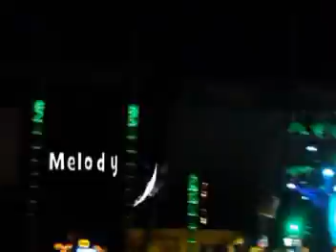Conjunto Primavera Presentación en La Fenapo 2012 OSCAR PRODUCCIONES